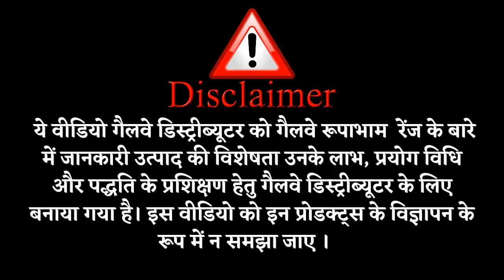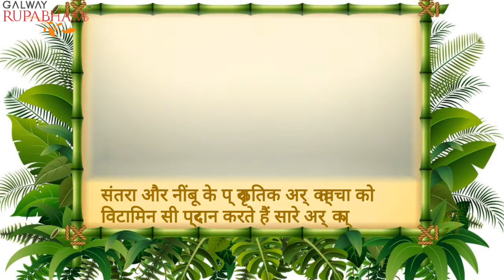Galway Vitamin C Face Wash- Leaving it Dress and Young.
Galway Rupabham Vitamin C Face Wash- Leaving it Dress and Young. || Glaze Trading India Pvt.Ltd

Galway Rupabham Vitamin C Face Wash is a gentle exfoliating yet non-abrasive face wash that removes dead skin cells to reveal natural skin radiance. It is blended with freshness of orange and lemon. The bursting beads of Vitamin C promotes clear complexion and helps to maintain its elasticity, leaving it fresh and young. Aloe vera moisturizes and hydrates the skin.

∆ Galway Rupabham Coconut Avocado Shampoo